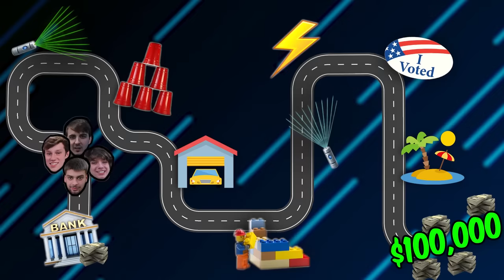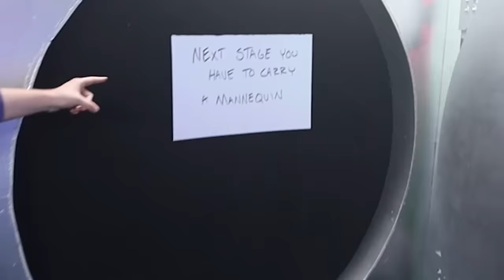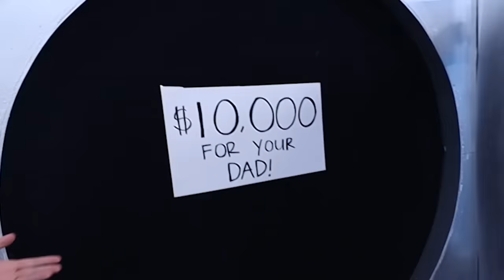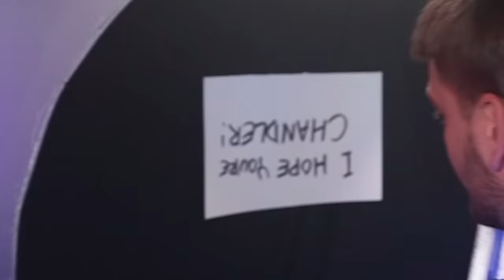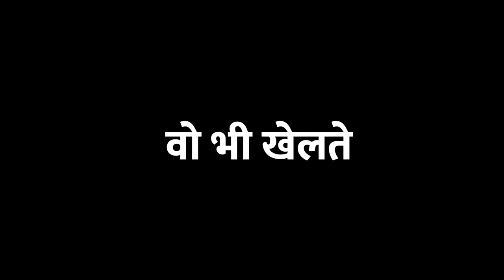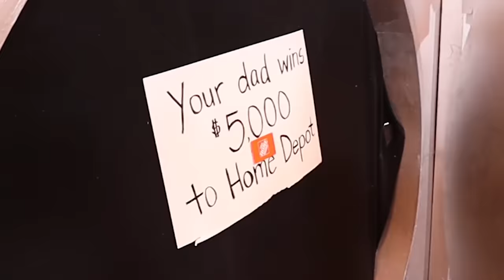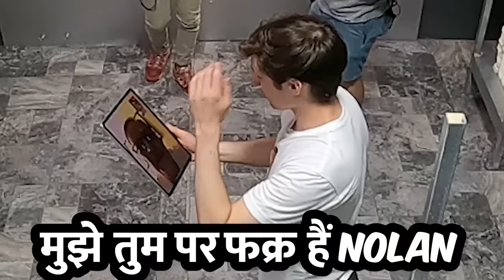Bank me Pahale Chori Karne Wala Jitega ₹80,00,000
First To Rob Bank Wins $100,000